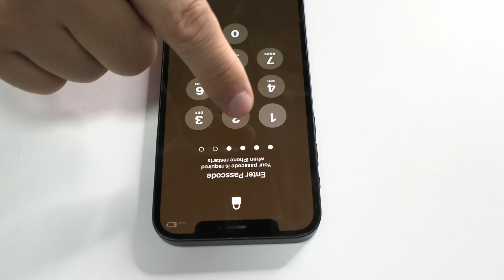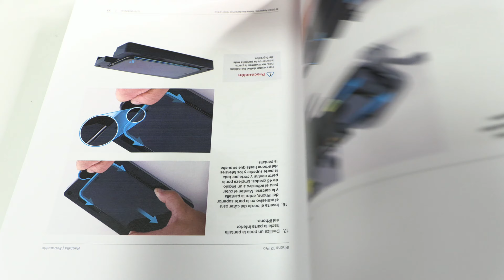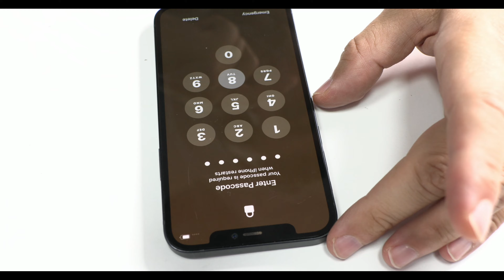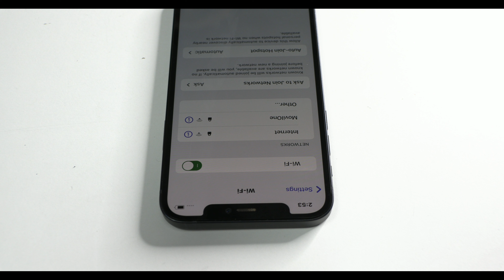iPhone No puedo activar WIFI ni Bluetooth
✅ iHeater

iPhone problema WIFI. ¿Sabías que tu iPhone de 2017 en adelante podría estar en riesgo de costosas reparaciones de WiFi y Bluetooth? Soy Leonardo, y en este video tutorial te desvelaré los secretos que Apple no quiere que sepas.

🟡 Mijing CH5 Unir placas iPhone

Acompáñame mientras te muestro cómo evitar gastos de hasta 250 euros, revelando las causas más comunes de estos fallos y cómo puedes prevenirlos con técnicas profesionales de reparación. Desde herramientas esenciales hasta técnicas de soldadura avanzadas, aprenderás todo lo necesario para proteger y reparar tu iPhone como un experto.

No te pierdas estos consejos valiosos que podrían salvar tu dispositivo y tu billetera. ¡Dale play ahora y comienza a tomar el control de la salud de tu iPhone!

Vamos contestando a todas estas preguntas:
 ¿Porque iPhone no conecta wifi bluetooth?
¿Se puede reparar wifi de iPhone?
¿Qué hago si mi iPhone no me deja activar el Wi-Fi?
¿Por qué mi iPhone aparece sin conexión wifi?